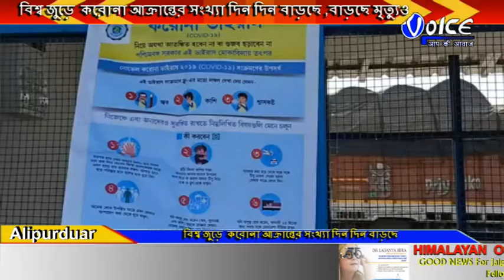পাকড়ী গুড়ি শিবিরেই আসামের শিবসাগর থেকে ফেরার পথে একটি লরির চালক ও খালাসির স্বাস্থ্য পরীক্ষার পর তা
পাকড়ী গুড়ি শিবিরেই আসামের  শিবসাগর থেকে ফেরার পথে একটি লরির চালক ও খালাসির স্বাস্থ্য  পরীক্ষার পর তাদের নিজেদের হেফাজতে নেয় স্বাস্থ্য দফতর